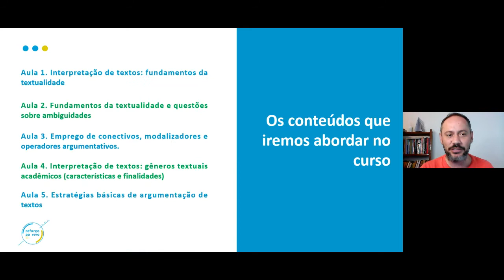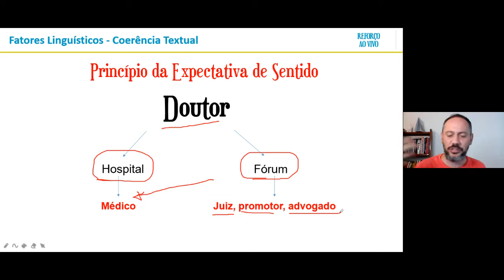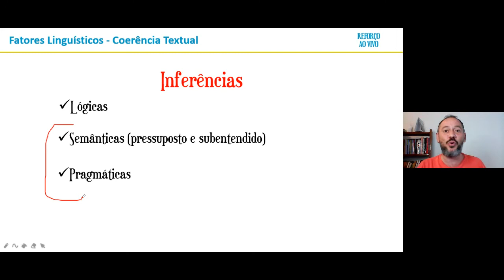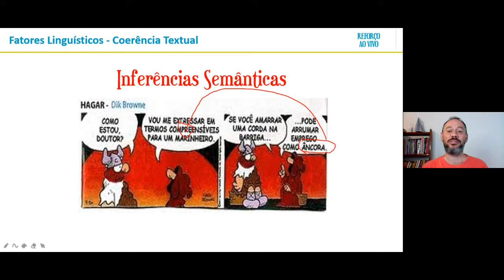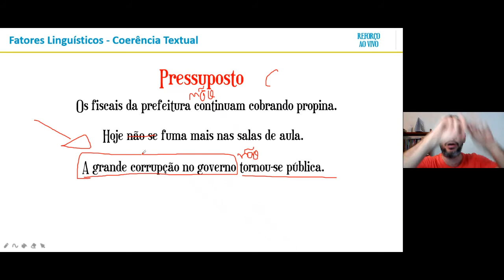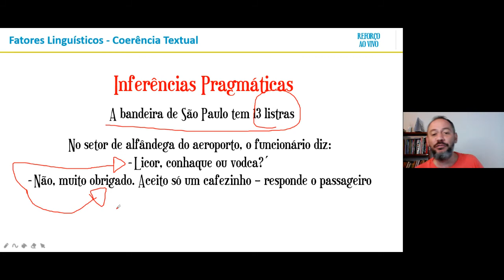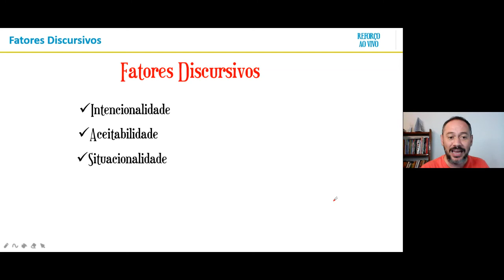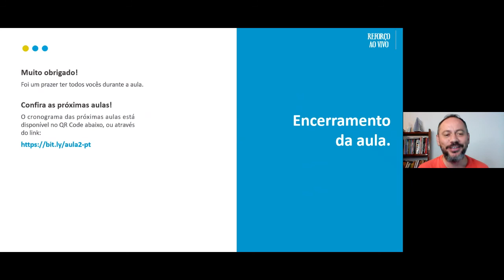Jornada de Português - Produção de texto e clareza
Assista a estas videoaulas exclusivas que preparamos para você com professores e profissionais atuantes no mercado.